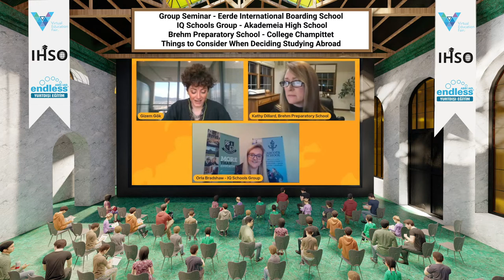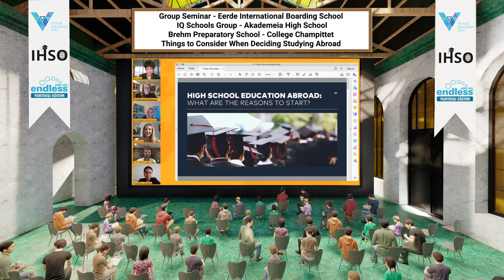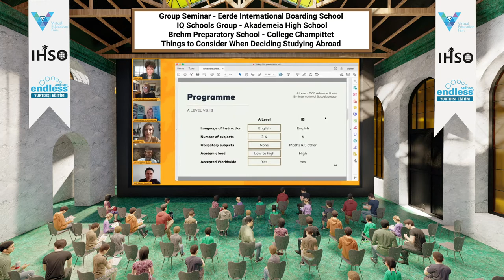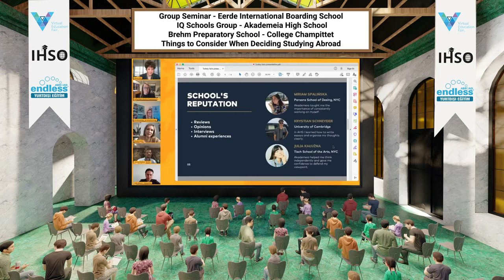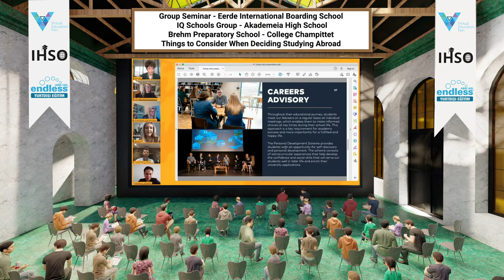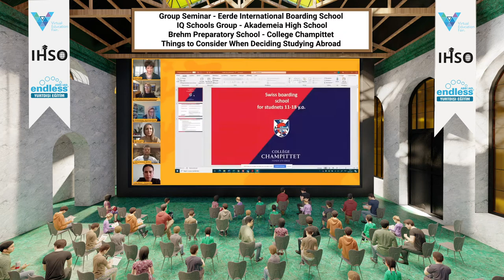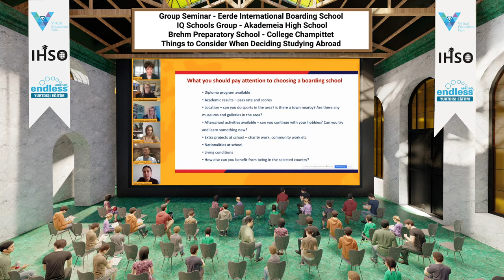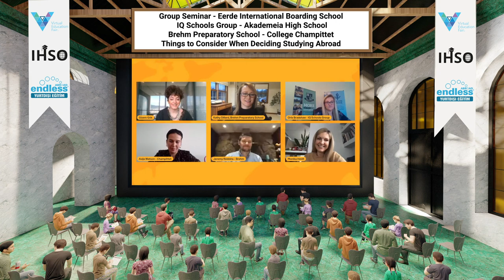Group Seminar - Things to Consider When Deciding Studying Abroad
In our seminar, we discussed with the subject of “Which item should be take into the consideration while deciding on high school education abroad”

-Erde International Boarding School
-IQ Schools Group
-Akademia High School
-Brehm Preparatory School

Don’t forget to like and make comments after watching our video. 😊